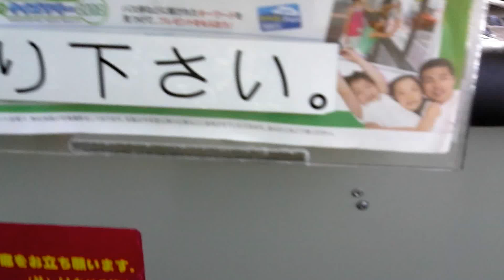【事故】バスがパンク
石川県金沢市の北陸鉄道バスでの出来事
2012年8月28日15時半頃、石引町から香林坊へバスで移動しようと乗車しましたが、
兼六園下（金沢城公園前）でパンクしたらしく、
後続のバスに乗って下さいと運転手から指示されました。
動画は、その時の下車シーンです。